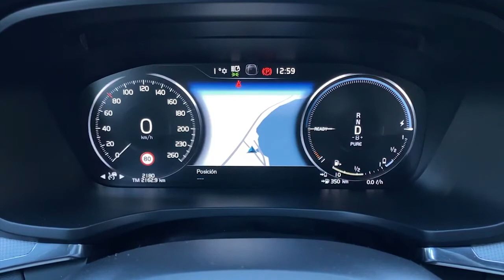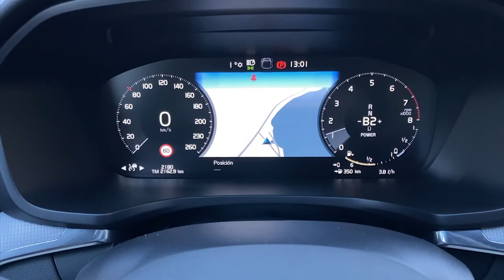New Volvo S60 Recharge T8 R-Design 2021 - Walkaround Review, Exterior, Interior, Features & Details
New Volvo S60 Recharge T8 R-Design 2021 walkaround review video and description.